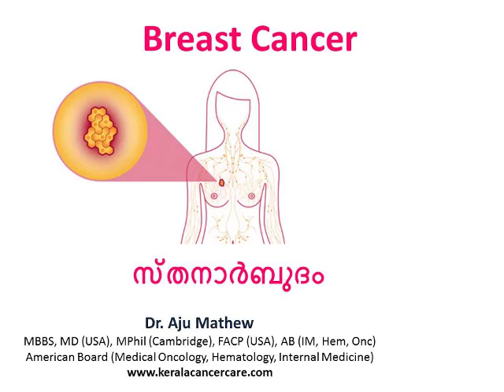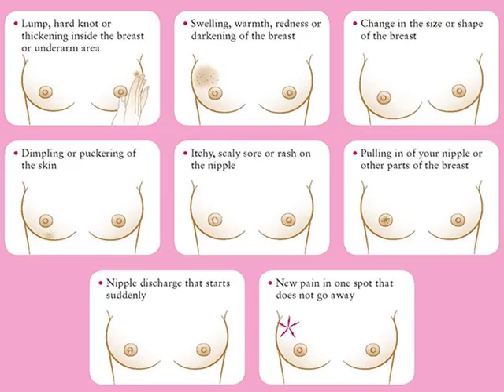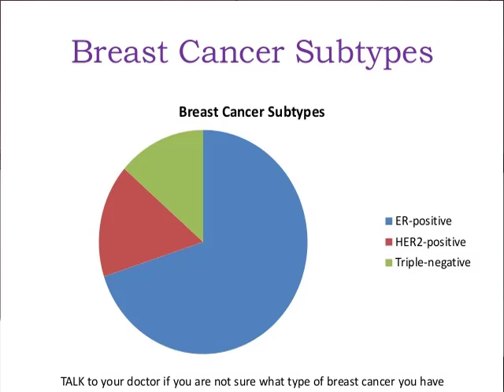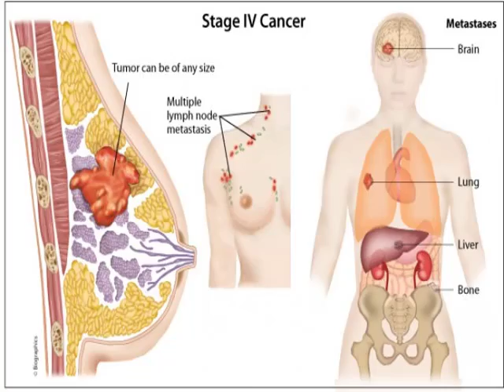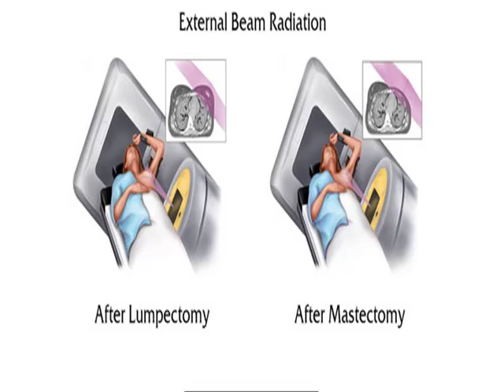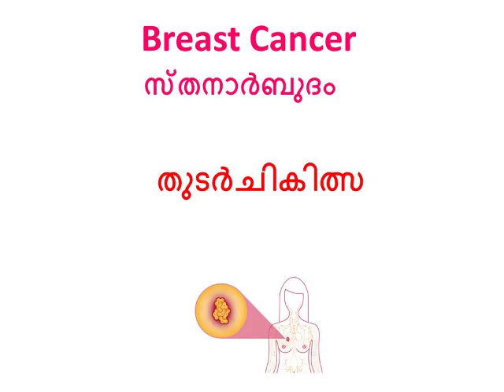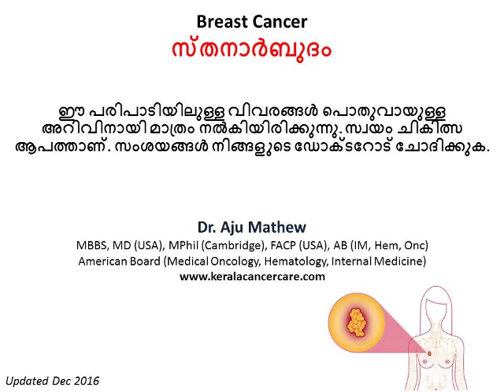സ്തനാര്‍ബുദം Breast cancer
A Q&A on Breast Cancer by Dr. Aju Mathew കൂടുതല്‍ വിവരങ്ങള്‍ക്ക്
സന്ദർശിക്കുക